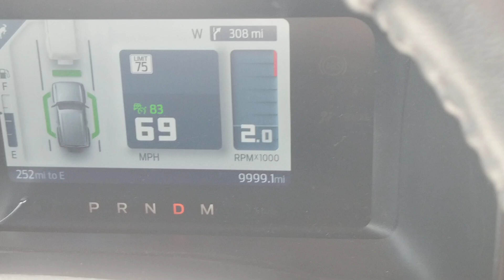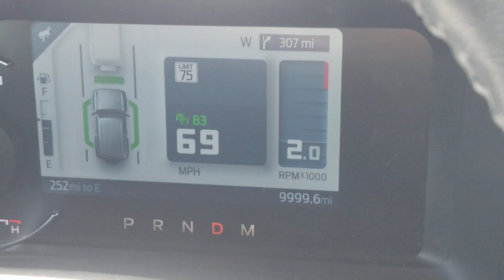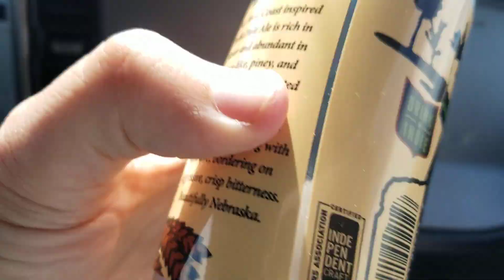Bugged Out Bronco in Nebraska